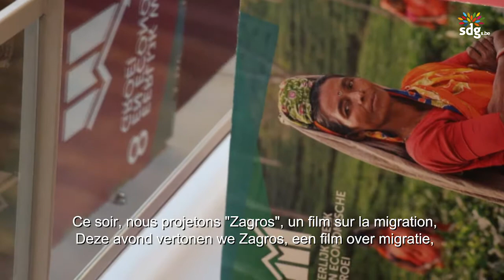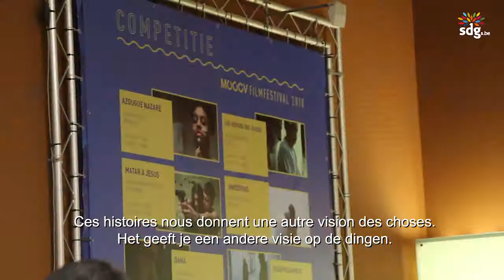MOOOV - Les SDGs sont partout, même au cinéma !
Les SDGs sont partout, même dans les salles de cinéma. La « SDG Voice » MOOOV diffuse des films qui portent un regard sur le monde et proposent une vision des SDGs.

« Les histoires sur les gens touchent les gens. Elles nous permettent d’élargir nos horizons et nous proposent une autre vision du monde », tels sont les propos de Dalilla Hermans & Yasmien Naciri, participantes du Festival du Film MOOOV.